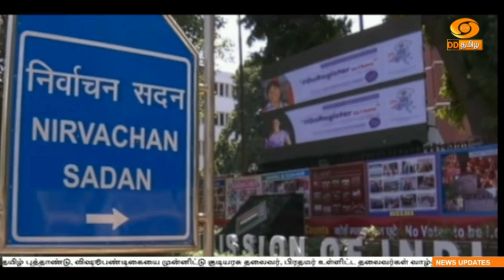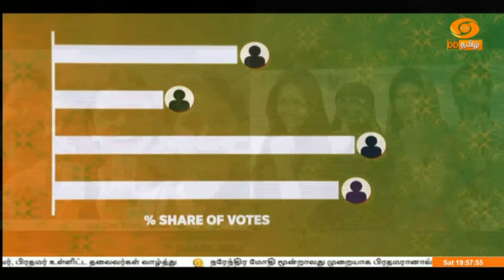இந்தியா இந்த வாரம் [13.04.2024] DDதமிழ் செய்திகள்